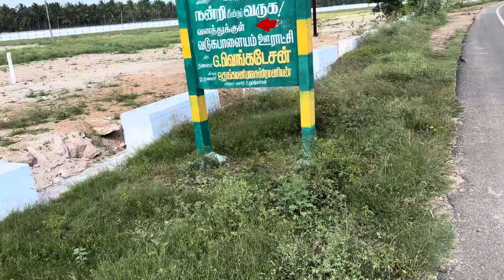# உங்கள் வருமானத்தை பலமடங்காகும் (SH21)ஹைவேயில் 600 அடிரோடுபேஸ்உடன்50 cent!corner site+கோவை அருகில்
# farm house sale.

# agriculture land.

# coconut farm .

# Palladam nearest property for sale.

#  Very very cheap price farm house 🏡🏡.          🏡 for sale..

# Very very beautiful Red 🍒🍒🍒😍🍒😍 soil agriculture land for sale.

# MAIN ROAD BASE coconut 🌴🥥🥥 farm for sale.

#  MAIN ROAD nearest farm house 🏠🏡🏠🏡 for sale...

#  Coimbatore district and Sulur taluk agriculture Red ♥️🍒🍒🍒 soil land for sale...

#  REAL ESTATE IN SENJERIMALAI, SULTANPET, UDUMALPET AREA...

# Real Estates in kinnathukadavu...

#  Real Estates in Coimbatore district Sulur areas...

#  Real Estates in palladam,  Senjeriputhur, Senjerimalai , JALLIPATTI AREA...

# cheap price agriculture land for sale.

#  MAIN ROAD 🛣️ base property for sale...

# Pollachi, Negamam, palladam AREA coconut 🌴 farm for sale.

# Main ROAD base site for sale.

#  Senjerimalai AREA And senjeriputhur area coconut 🌴🥥🥥🥥 farm for sale...

#  Very cheap price farm house sale...

# cheap price coconut farm for sale...

# Below 1 Crore property for sale.

#  Below 50 lachks property for sale in main road 🛣️ base...

# Bus 🚌🚐🚌🚐🚌🚐 root property for sale...

# very low price farm.

# land sale in ROAD BASE .

#    coconut farm sale in Pollachi.      TIRUPUR. . Coimbatore..

#   farm sale in Pollachi... GUDIMANGALAM... Palladam. udumalpet... Salem... ERODE..

#  ஊரடியில் அமைந்துள்ள அழகிய செம்மண் பூமி மிக மிகக் குறைந்த விலையில் விற்பனைக்கு!!!

#  பல்லடத்திலிருந்து 30 நிமிட பயணத்தில் அழகிய தனி கிணறு மற்றும் சர்வீஸ் உடன் கூடிய பூமி விற்பனைக்கு!!

#  கோழிப்பண்ணை அமைக்க சிறந்த இடம் விற்பனைக்கு!!

# பல்லடம் தாலுகாவில் உள்ள செம்மண் பூமி விற்பனைக்கு.

#  கோவை மாவட்டம் மற்றும் சூலூர் தாலுகாவில் உள்ள தென்னந்தோப்பு மிக மிகக் குறைந்த விலையில் விற்பனைக்கு!!!

# கோவையிலிருந்து 30 நிமிட பயணத்தில் அழகிய செம்மண் பூமி.. தனி கிணறு மற்றும் சர்வீஸ் உடன் கூடிய இடம் விற்பனைக்கு!

 #  மிகவும் குறைந்த விலையில்  செஞ்சேரிமலையில்  2 ஏக்கர் அழகிய செம்மண் பூமி விற்பனைக்கு...

#  குடோன் அமைக்க சிறந்த இடம் மெயின் ரோடு பேஸ் உடன் விற்பனைக்கு!!!

#  விவசாய பூமி விற்பனைக்கு..

#   குறைந்த விலையில் விவசாய பூமி விற்பனைக்கு.

#  அழகிய விவசாய பூமி விற்பனைக்கு ...

# கோவை மாவட்டத்தில் உள்ள தென்னந்தோப்பு விற்பனைக்கு.

# பல்லடத்திலிருந்து 20 நிமிட பயணத்தில் அழகிய ஃபார்ம் கவுஸ் விற்பனைக்கு!

#   திருப்பூர்.. கோயம்புத்தூர்.. பொள்ளாச்சி.. பல்லடம்.. உடுமலை..

# தார் ரோடு பேஸ் உள்ள பூமி விற்பனைக்கு..

# தொடர்பு கொள்ள வேண்டிய
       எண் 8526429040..